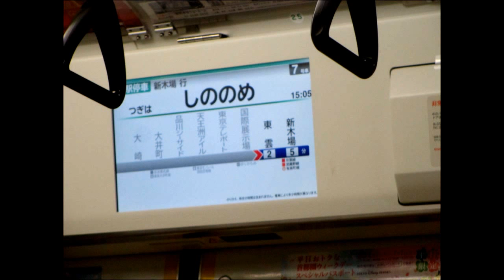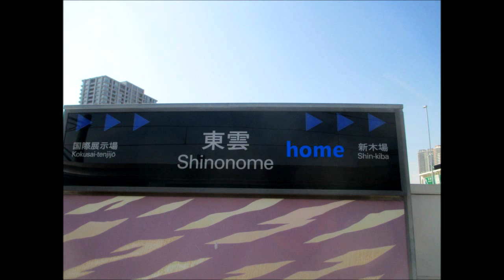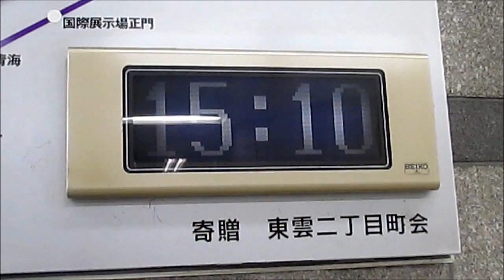東雲駅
東雲駅です
東京/江東区,東雲二丁目にある、りんかい線にある駅です
アニメ[日常]の苗字になっている駅です
東雲研究所の名称にもなっています
♪東雲研究所の、今日も平和です【日常】